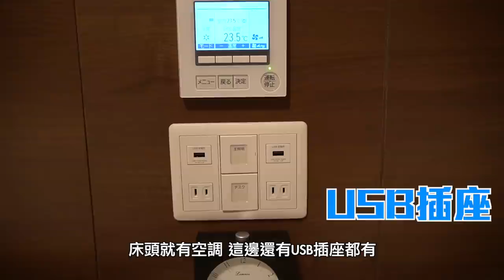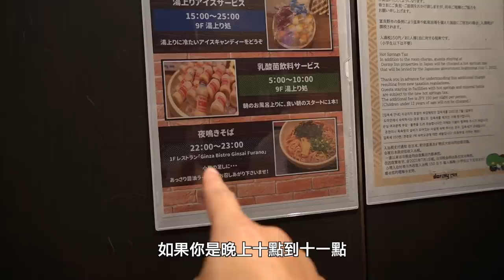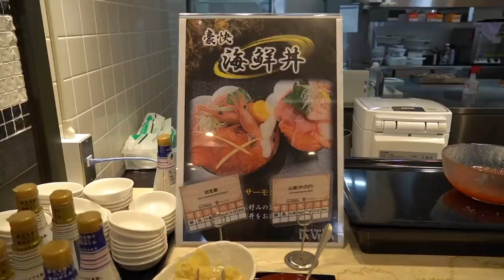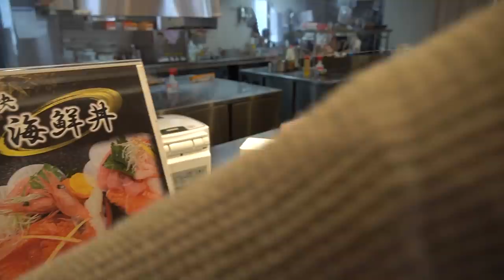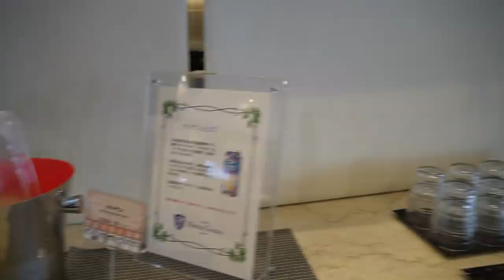【北海道飯店開箱】出差帶神秘女子來富良野開房間?天然溫泉，免費拉麵，還有吃不完的鮭魚卵早餐!